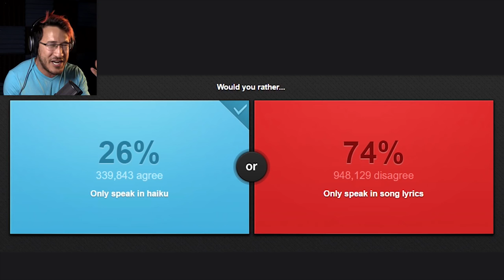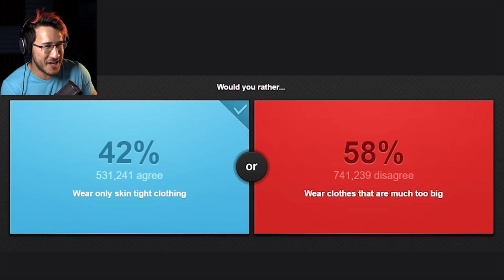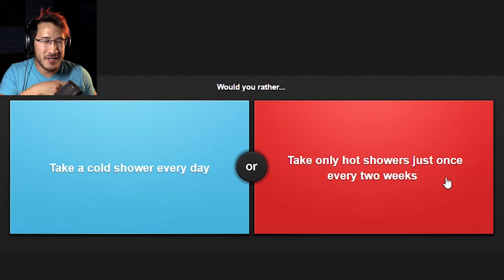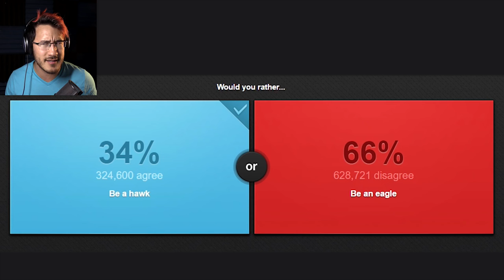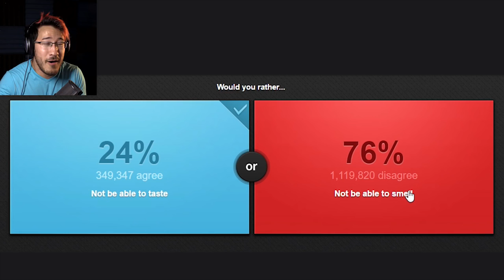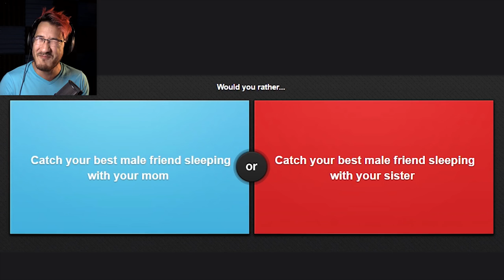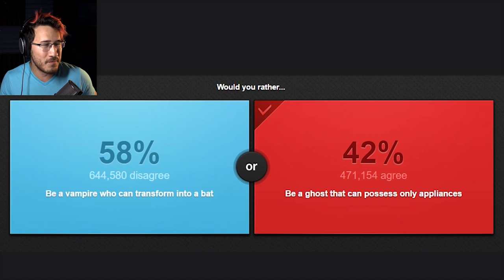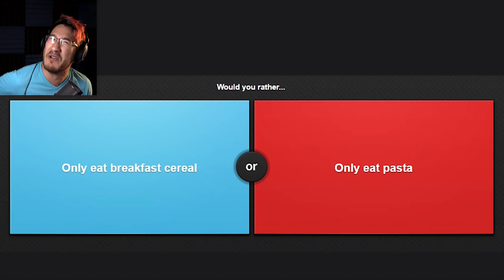ALWAYS FAIL YOUR BEST Would You Rather #7